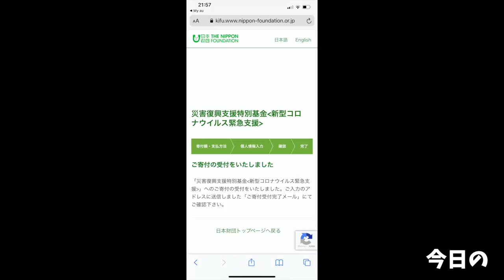【大食い】自作の背脂チャッチャで懐かしい旨味に大興奮【大胃王】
自宅で出来る背脂チャッチャ系٩( ᐛ )و
食べたい時にジャストミートで出来たので最高に旨かった…(//´﹃｀//)